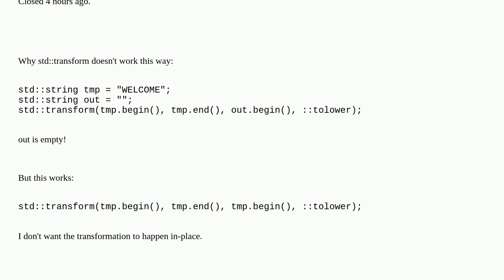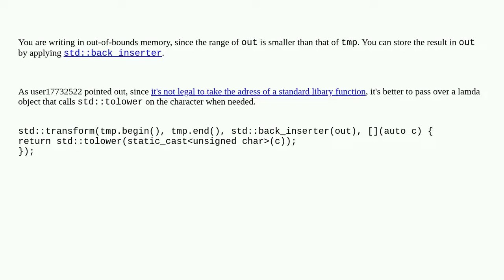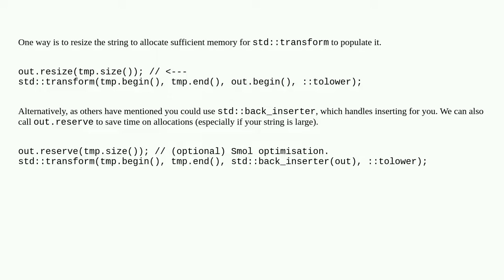::tolower using std::transform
::tolower using std::transform [duplicate]

A special thanks goes out to the community

  transform tolower std c++